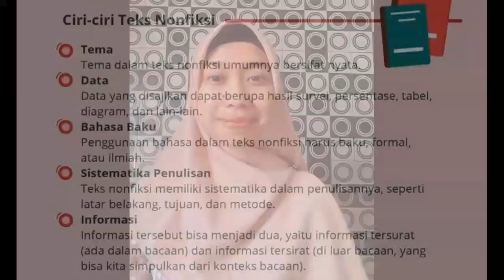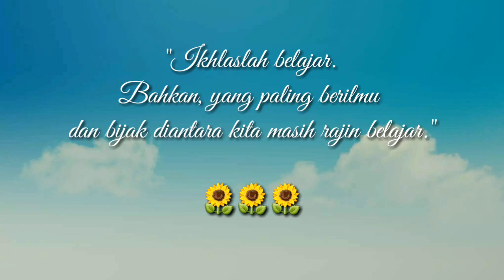Materi Bahasa Indonesia Kelas 6 Menganalisis Informasi dalam teks Nonfiksi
Materi Bahasa Indonesia yaitu Menganalisis Informasi dalam teks Nonfiksi